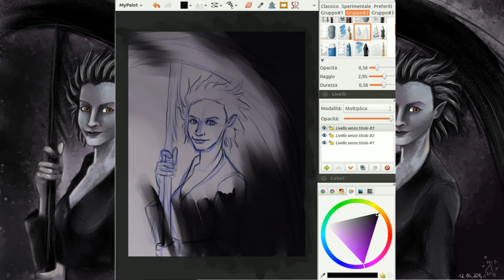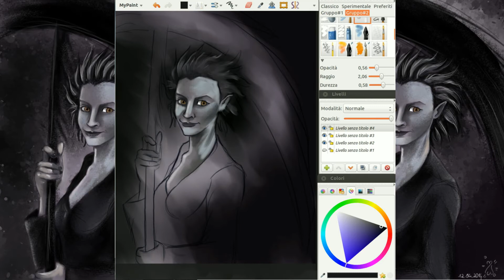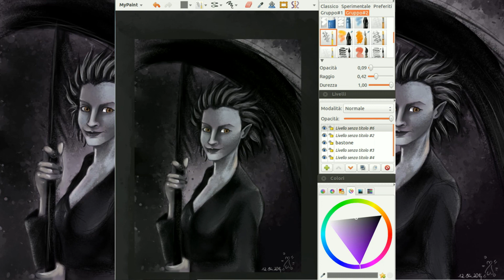Pitch al femminile: speed painting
Speed su Pitch cattivo delle 5 leggende, ma in versione femminile, spero vi piaccia...